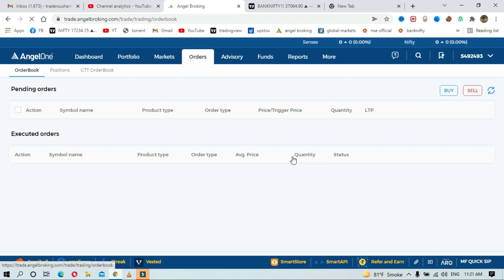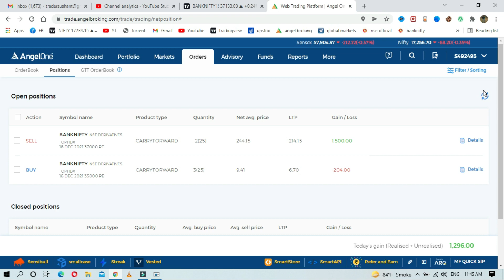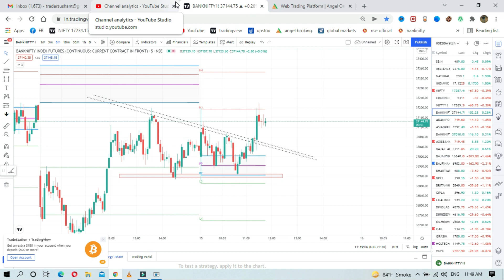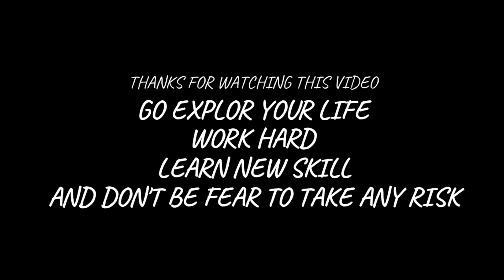₹ 2000 PROFIT | OPTION SELLING STRATEGY | LIVE TRADING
Angel Broking - Open account for Free LIVE CLASS

Any content on the alpha trader should not be relied upon as advice or construed as providing recommendations of any kind. It is your responsibility to confirm and decide which trades to make. Trade only with risk capital; that is, trade with money that, if lost, will not adversely impact your lifestyle and your ability to meet your financial obligations. Past results are no indication of future performance. In no event should the content of this correspondence be construed as an express or implied promise or guarantee.